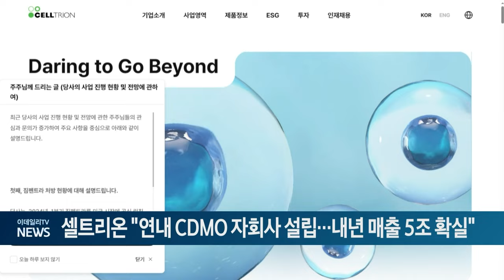셀트리온 "연내 CDMO 자회사 설립... 내년 매출 5조 확실" (20241018)